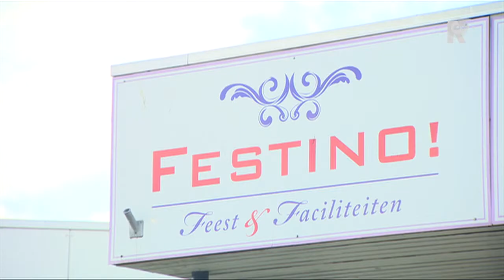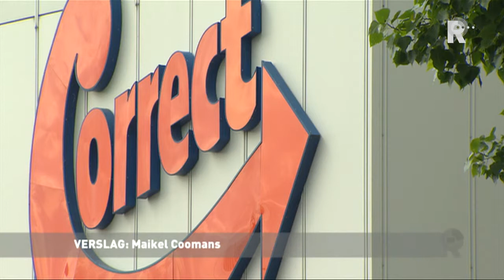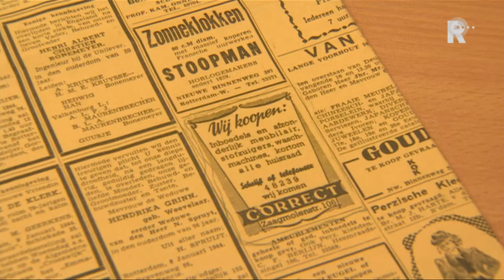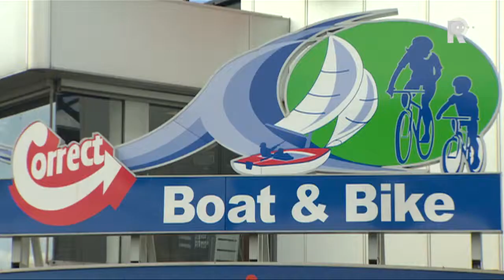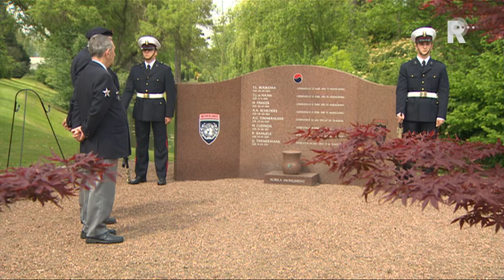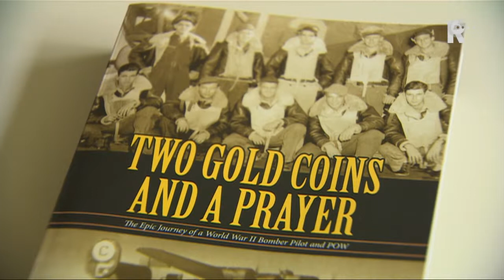Rijnmond Nieuws - 4 mei 2014